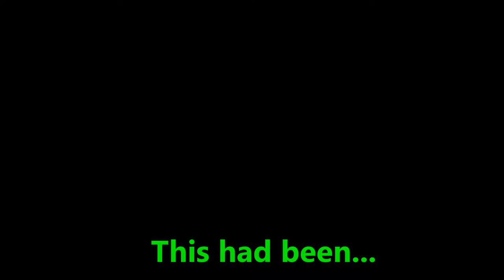MCPE Cliff-side Mansion Build Time lapse!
Today I am not only showcasing a map, but I am showing you how to build it as well! This time lapse shows over an hours worth of footage of the entire building process of this house!